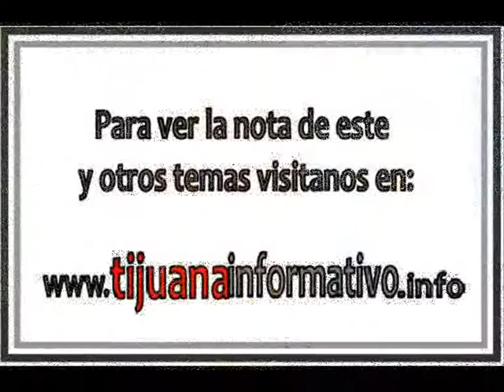daniel de la rosa entrevista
DANIEL DE LA ROSA